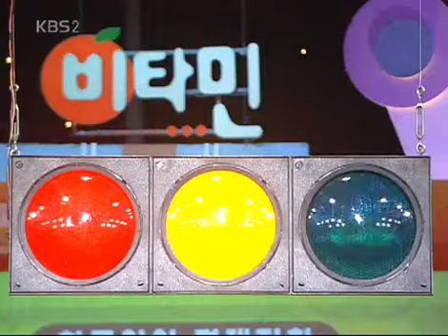비타민 - Vitamin 20061001 #003